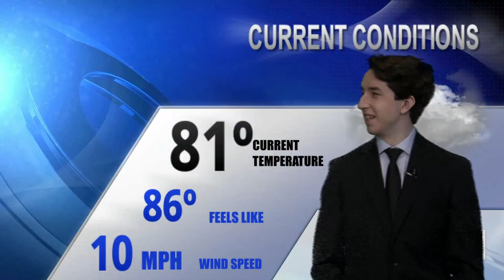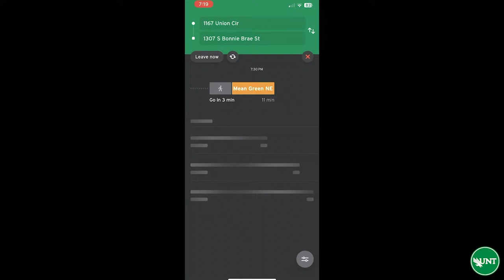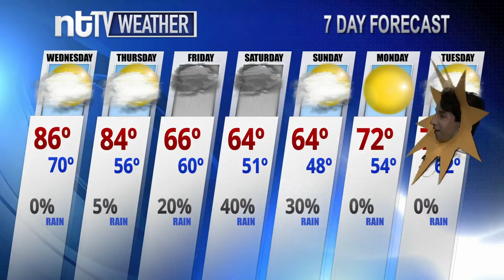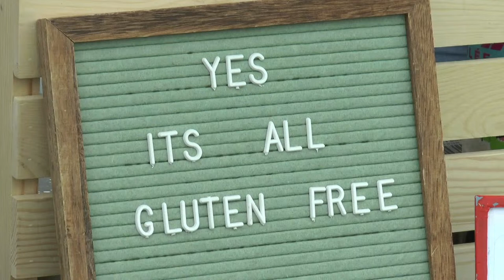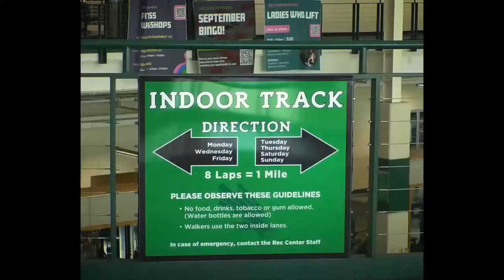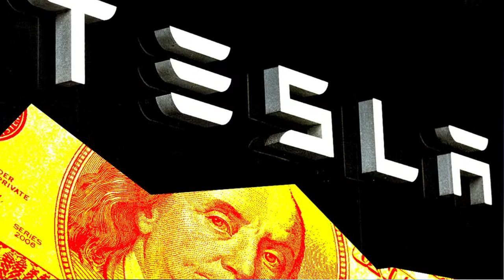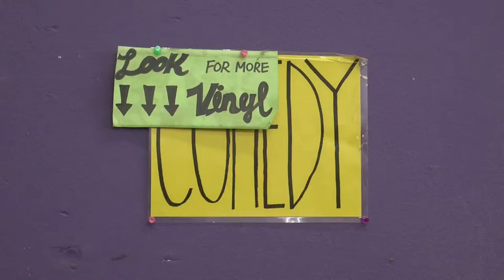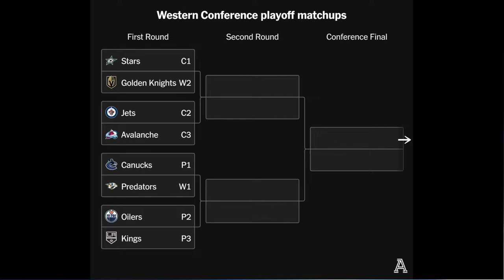Ford Recalls Thousands of Vehicles | ntTV News at Noon - April 17th, 2024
The Olympic Torch has been lit ad has started it's journey!  Ford Motors recalls thousands of vehicles made from 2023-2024, and a local protest on UNT campus.

North Texas Television